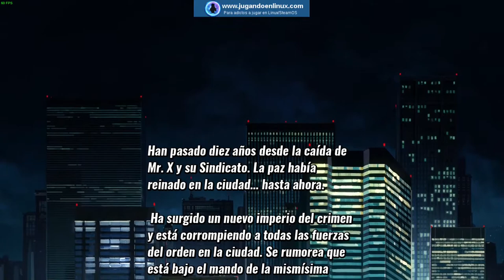A dobles con Streets of Rage 4... y con sorteo de una clave!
Volvemos a la carga con un nuevo video de Streets of Rage 4, el uno de los juegos del año, sin duda, que ha sido desarrollado por Lizardcube y Dotemu, y portado por Ethan Lee. En esta ocasión jugaremos a dobles Pato y un servidor. En él soltaremos mamporros a 4 manos el modo historia y en el modo Combate.

También , a lo largo del video, iremos desvelando la clave de una copia del juego, cortesía de Dotemu, por lo que no perdais detalle. Si sois los más rápidos y afortunados, no dudeis en dejar un comentario en este video, o en nuestro grupos de Telegram o Matrix, para que podamos felicitaros.

Video emitido con OBS en la siguiente configuración:
-Ubuntu 20.04
-Intel i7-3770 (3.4 Ghz x4/8)
-16GB RAM DDR3-1600
-Nvidia GTX-1060-6GB
-Volante Logitech G29
-Steam Controller